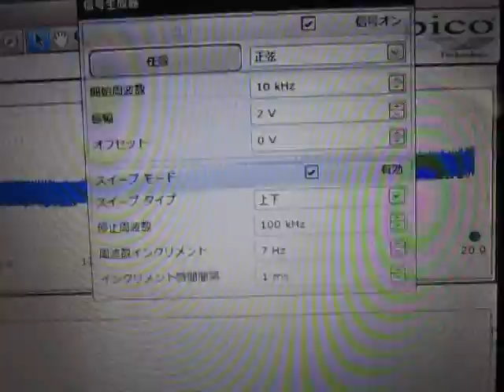超音波プローブ実験（表面検査技術） Ultrasonic probe experiment